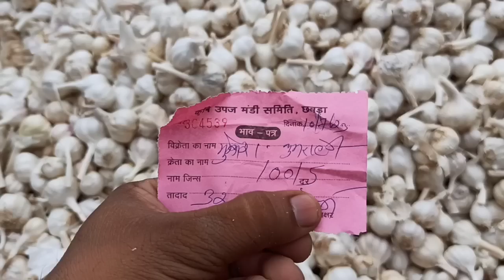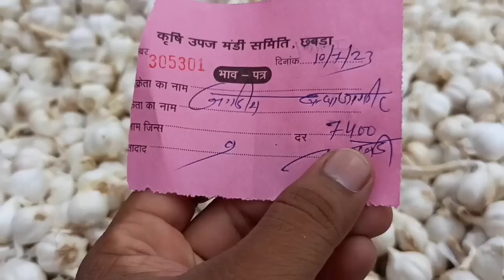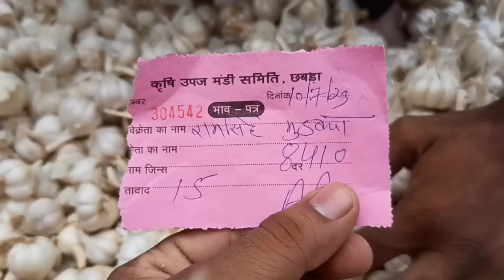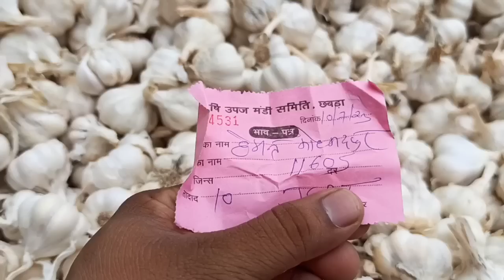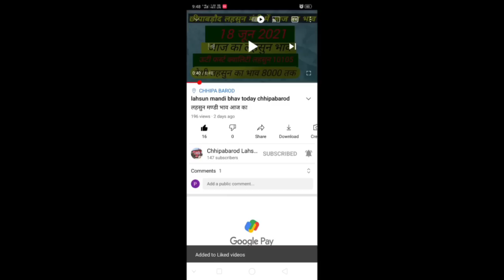Lahsun mandi bhav Today chhipabarod (Rajasthan) छीपाबड़ौद लहसुन भाव 10 जुलाई 2023 Garlicpricetoday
Rajasthan ki Sabse badi Mandi लहसुन में तेजी आज जुलाई 2023 @chhotisadri mandibhav
# जुलाई 2023 इंदौर मंडी प्याज लहसुन भाव / आज फिर प्याज जोरदार तेजी / लहसुन में भी बाजार तेज / ताजा भाव /
# जुलाई 2023 इंदौर मंडी प्याज लहसुन भाव/ आज फिर प्याज में
संभावना Lahsun Teji Mandi Report मंदसोर मंडी आज का लहसुन का भाव जुलाई 2023 | Garlic Rate
Today | Aaj Ka Lahsun Bhav Mandsour बारां मंडी लहसुन भाव जुलाई / Baran Mandi Lahsun Bhav July / Baran Mandi Lahsun Ka Bhav / Baran
chhipabarod (Rajasthan) / छीपाबड़ौद लहसुन भाव जून IGarlicpricetoday
Lahsun mandi bhav today chhipabarod / छीपाबड़ौद लहसुन भाव जुलाई IGarlicpricetoday आज का मंडी भाव lahsun mandi bhavtodaychhipabarod
लहसुन मण्डी भाव आज का शनिवार जुलाई 2023 लहसुन का भाव रतलाम कृषि सैलाना बसस्टैंड मंडी Garlic Rate / Prices